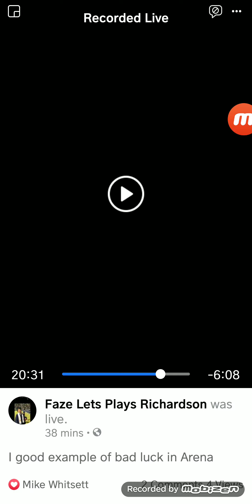The sad thing about the new storm